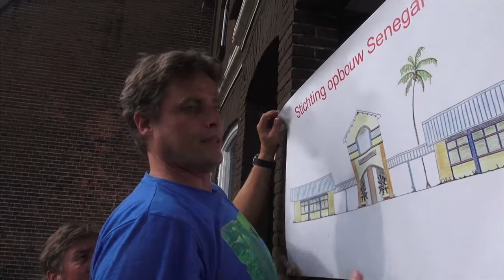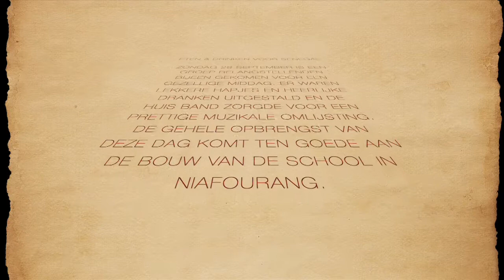Stichting Opbouw Senegal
Eten & drinken voor Senegal.

Zondag 28 september is een groep belangstellenden bijeen gekomen voor een gezellige middag. Er waren lekkere hapjes en heerlijke dranken uitgestald en de huis band zorgde voor een prettige muzikale omlijsting. De gehele opbrengst van deze dag komt ten goede aan de bouw van de school in Niafourang. Na deze mooie dag zijn we weer een stapje dichterbij.